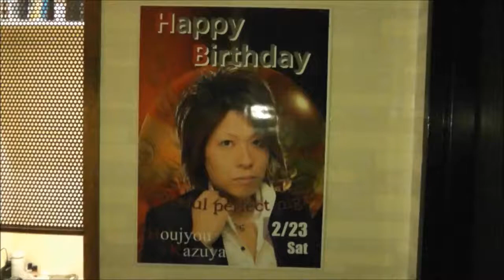客と男の生き様、名古屋ホストクラブ接客術ドキュメント！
host club japan Customer.名古屋ホスト「ピエロ」「ジュメイラ」社長の帆純空が2013.02,24に編集。